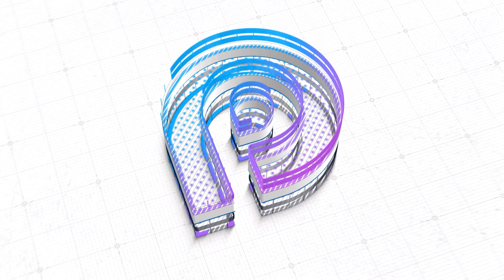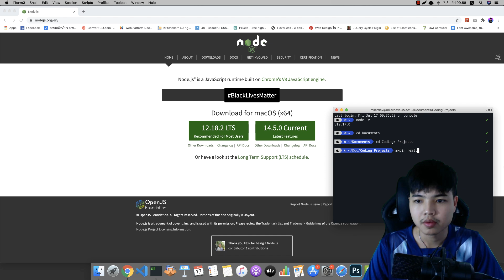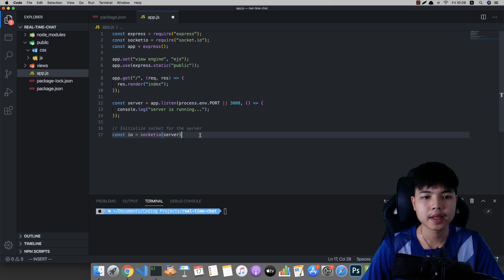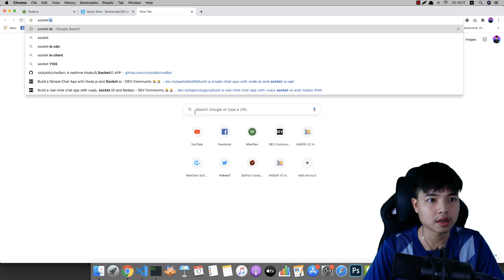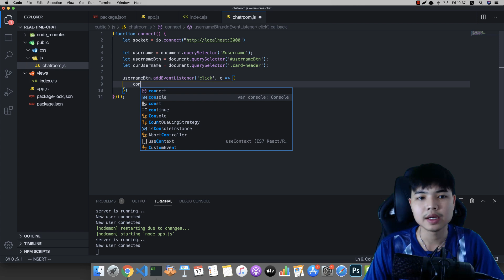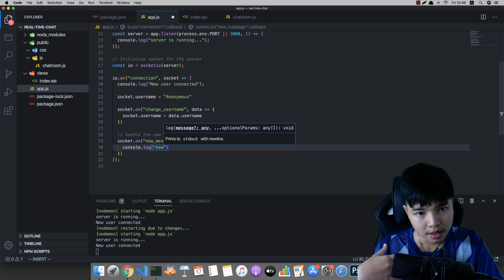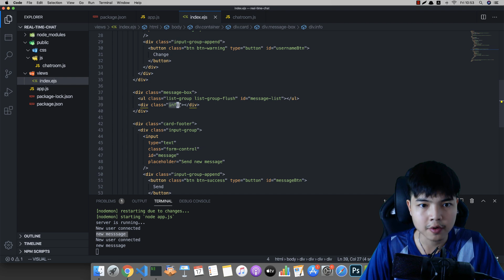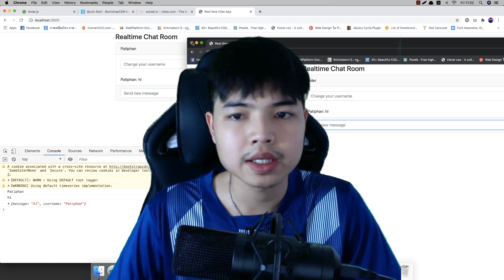สอนสร้าง Real-time Chat Application ด้วย NodeJS & Socket.io